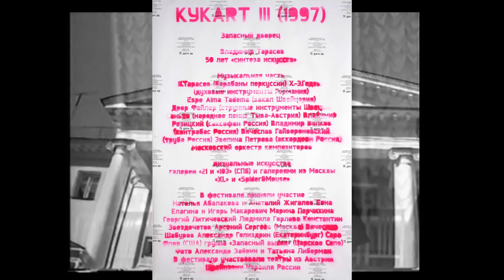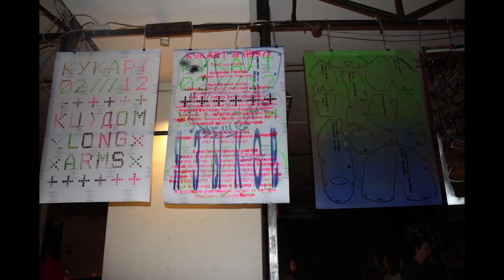KUKART-IV (1999г)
Международный фестиваль синтетического искусства KUKART-IV - июнь 1999 г.